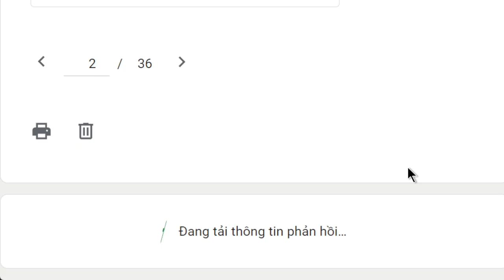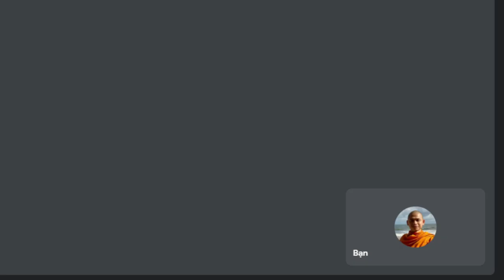1623. Đức Phật có dự đoán về thời đại ngày nay?